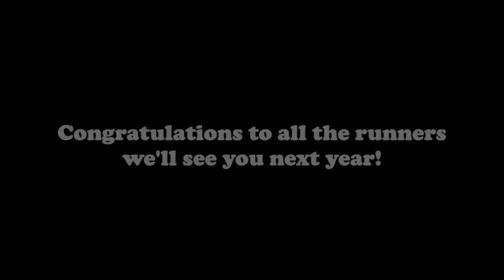The Winners of the 7 Mile Bridge Run April 2, 2022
This run  is the only known run that is completely surrounded by water from start to finish.  It is officially marked at 6.8 miles.  First place age group winners and overall winners have always been awarded the , unique black coral 7 to wear proudly.